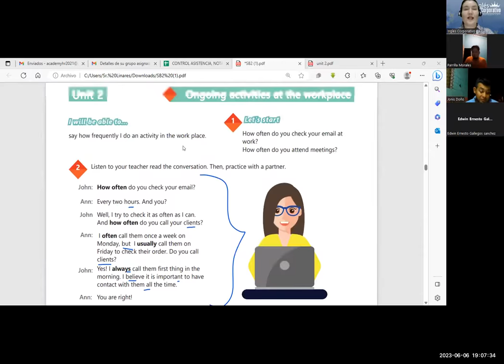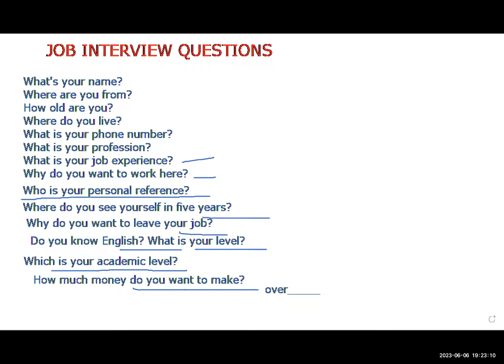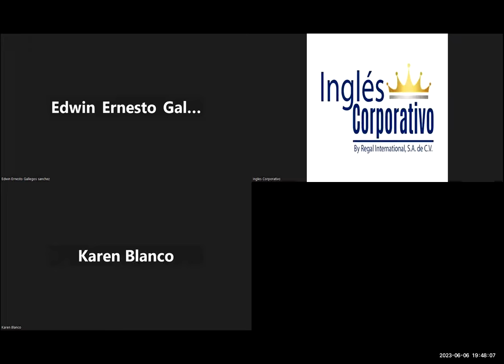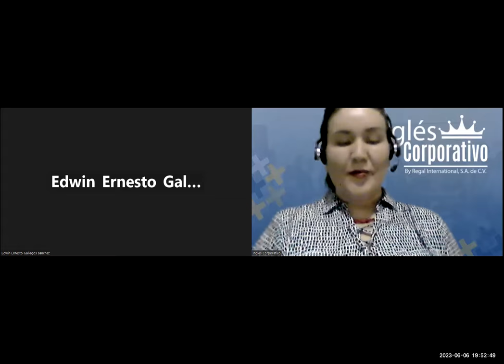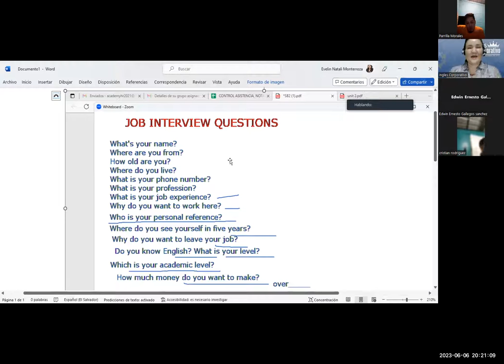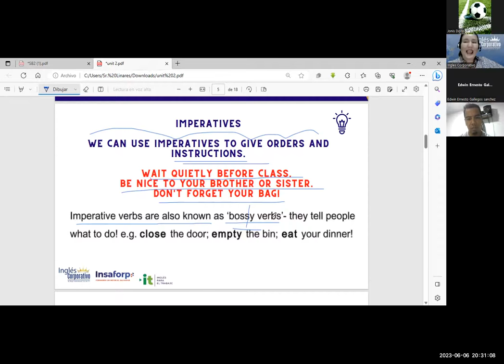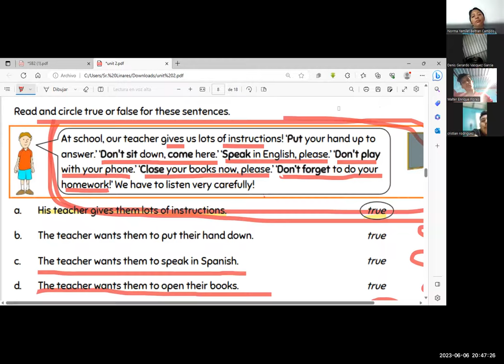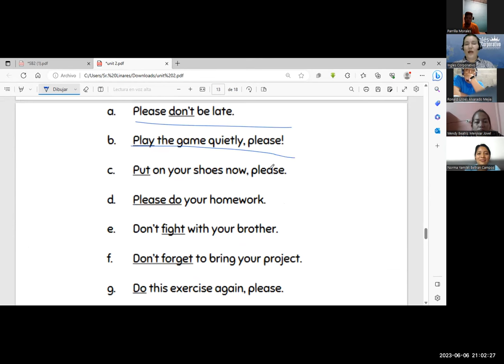SESIÓN 6-06/06/23-29750-8048-0092/2023-MONTERROZA-How to use frequency adverbs.